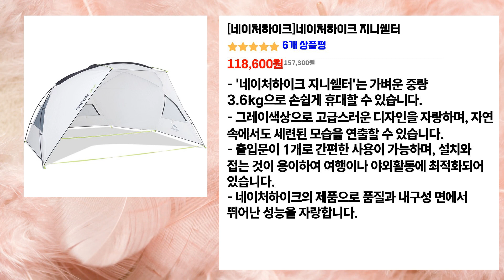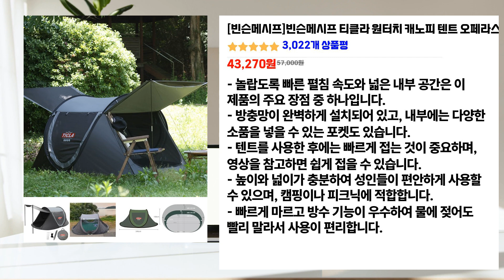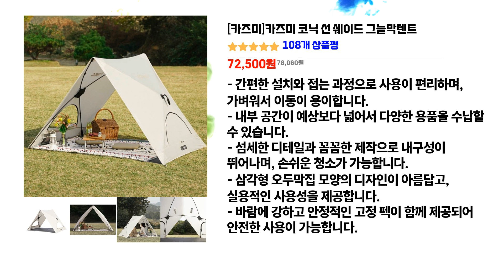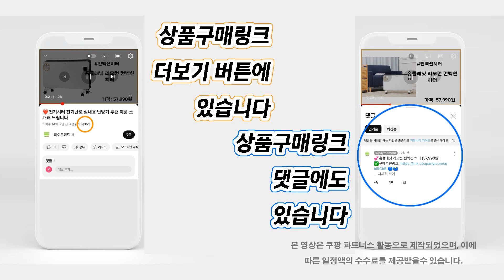❤️인기 많은 그늘막쉘터 추천👍 "더 시원하고 쾌적한 야외 활동을 위한 그늘막쉘터!" 최저가비교👌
인기👍 "그늘막쉘터" 목록:
👉[00:00] 네이처하이크 지니쉘터 [118,600원]

👉[00:33] 빈슨메시프 티클라 원터치 캐노피 텐트 오페라스위트 + 폴대2p [43,270원]

👉[01:32] 카즈미 코닉 선 쉐이드 그늘막텐트 [72,500원]

👉[02:29] 밴프 원터치 육각 스크린하우스 CT037 [266,000원]